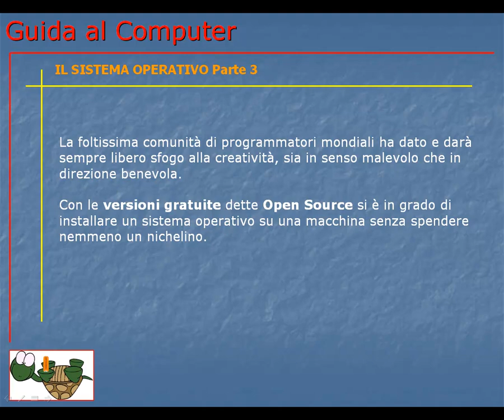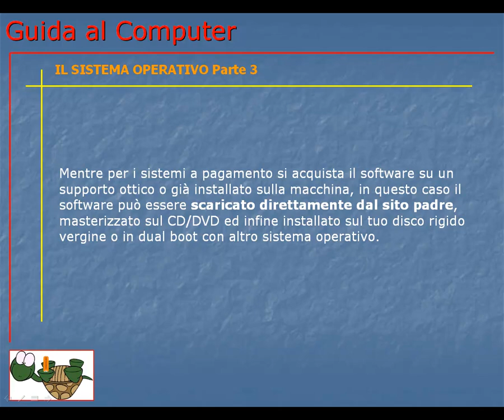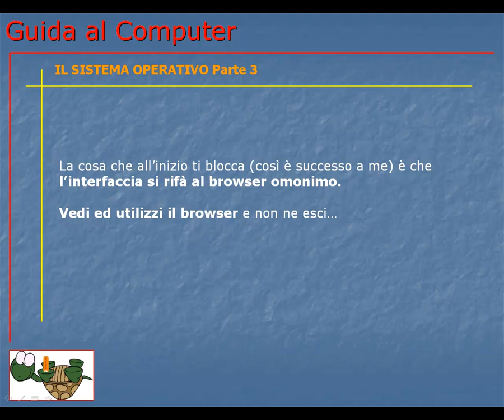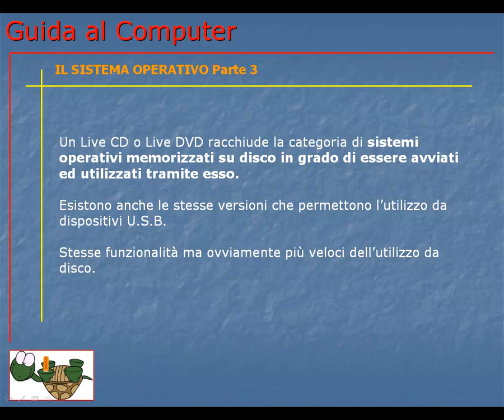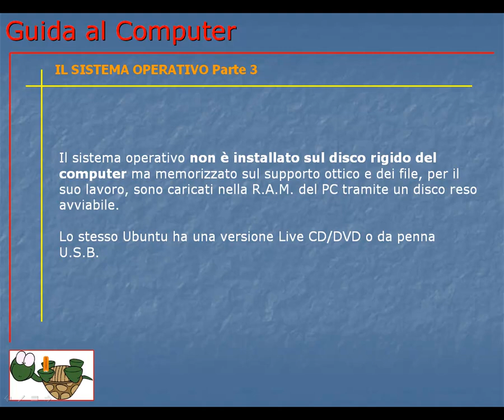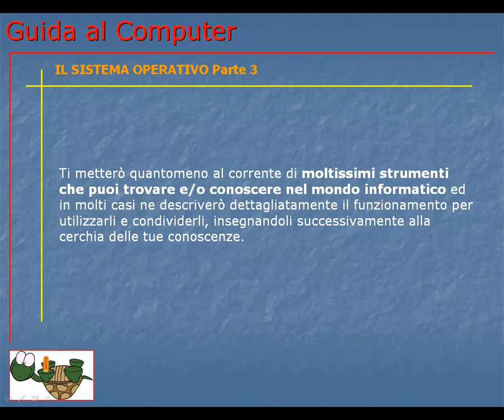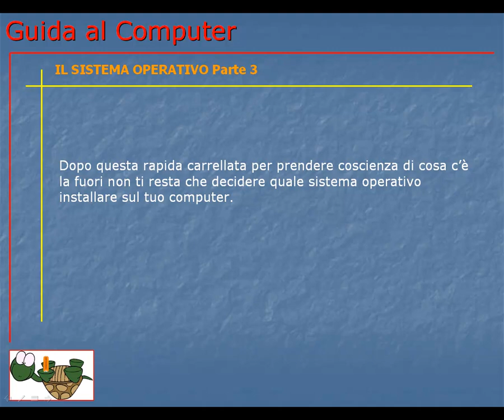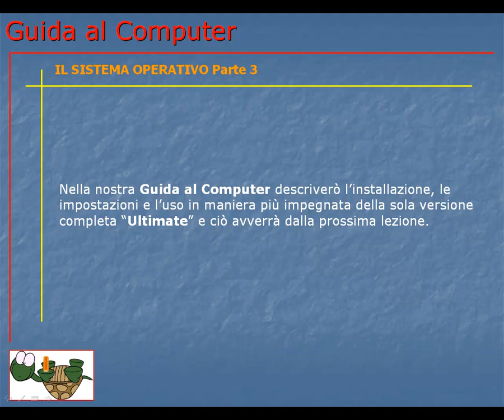Guida al Computer - Lezione 53 - Il Sistema Operativo Parte 3.mp4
Termino la descrizione dei sistemi operativi più utilizzati nel panorama informatico.